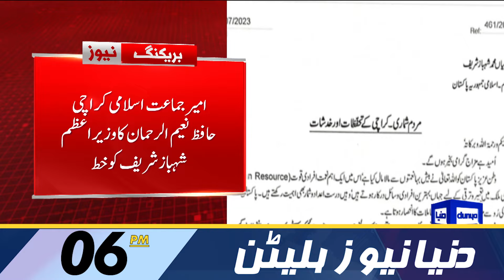Chief Justice Dat Gaye | Dunya News Bulletin 06:00 PM | 02 Aug 2023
Buzdar, Bakhtiar among 22 PTI leaders expelled from Party

SC verdict on formation of full court for military court trials tomorrow

Jinnah House attack case: JIT summons PTI chairman again

SC forms three-member bench to hear PTI chief's plea against Toshakhana case

China will always stand firmly with Pakistan, says Xi Jinping

CPEC symbol of prosperity, shared development: PM

Govt committed to hold elections as per schedule: Azam Tarar

CM visits General Hospital to inquire after ailing girl

Trying times for masses as govt goes for Rs20 hike in fuel prices